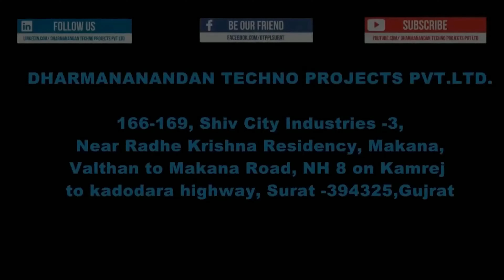Trusted Packaged Drinking Water Plant Manufacturer in India | Happy Customers Speak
At Dharmanandan Techno Projects Pvt Ltd, we take immense pride in being India’s most trusted manufacturer of mineral water plants, soft drink plants, and juice plants. In this video, hear directly from our happy customers who share their experiences and satisfaction with our packaged drinking water plant solutions.

Our commitment to quality, innovation, and customer satisfaction has helped us build lasting relationships with clients across the country. Whether you’re starting a new water bottling business or upgrading your existing setup, we provide turnkey solutions tailored to your needs.

Don't miss this opportunity to elevate your business and connect with a trusted partner.

Please ask maximum questions in the comment section with your phone number and country code and our business growth expert will answer all your questions.

This video has been created by Dharmanandan Techno Projects Pvt Ltd (DTPPL). DTPPL is holding years of massive experience in Mineral Water, Soft Drink & Juice Plant. DTPPL is leading and renowned BRAND name in Manufacturing of high quality, hiqh technology & world class machines for Mineral water plant, Soft drink plant and Juice Plant.

1)CORPORATE OFFICE DETAILS:
166-169, Shiv City Industries 3, Near Radhe Krishna Residency Valthan To Makana Road, On National Highway No. 8, Makana Gam, Surat – 394325, Gujarat, India.